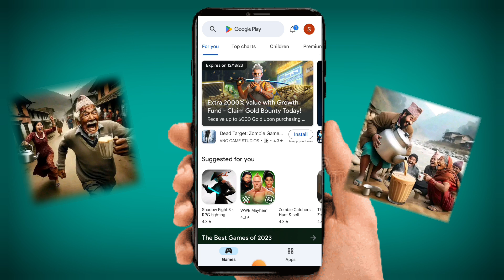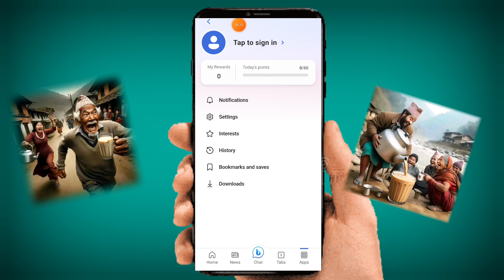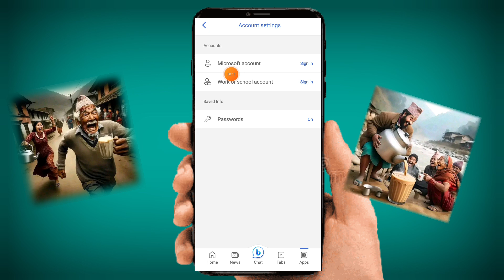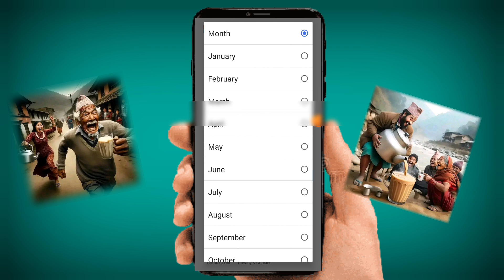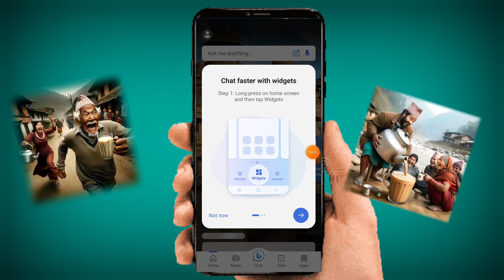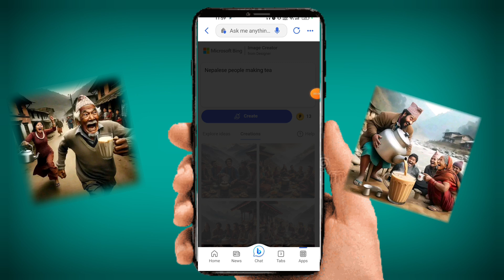How to make ai photos l Ai Photo kasari banaune l Ai viral photo banaune tarika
how to make photo speaking video
how to make ai avatar
how to make photo talking video
how to make ai generated art
how to make ai video in mobile
ai photo editing
how to create ai nepali
ai video maker
how to make ai video like technology channel
ai in nepal
ai image generator
how to create ai image,ai nepali
ai in nepali

2. my Instagram account

3. my TikTok account